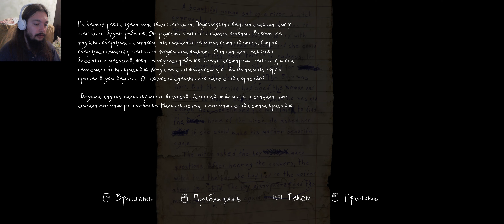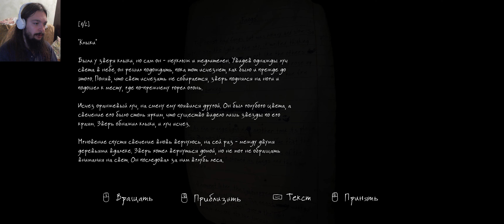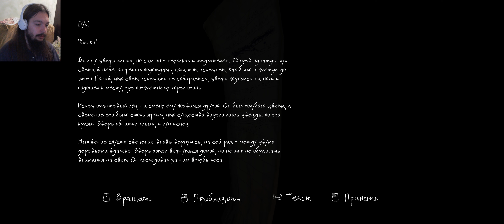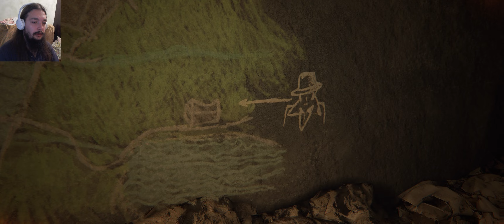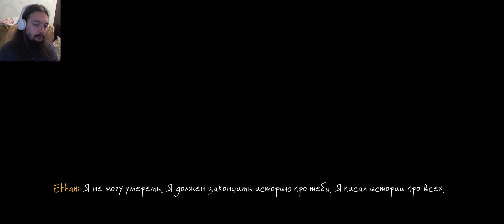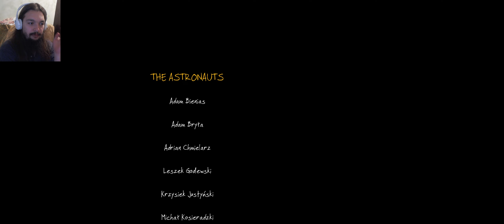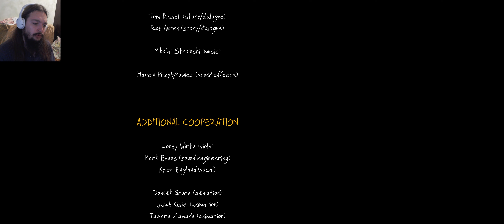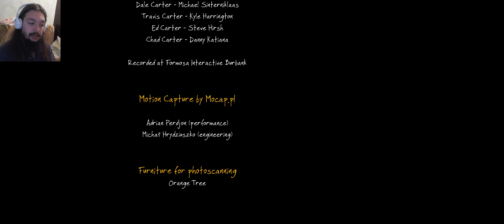The Vanishing of Ethan Carter #4 (Финал) - ПЕЧАЛЬНО-КРАСИВЫЙ КОНЕЦ ИСТОРИИ